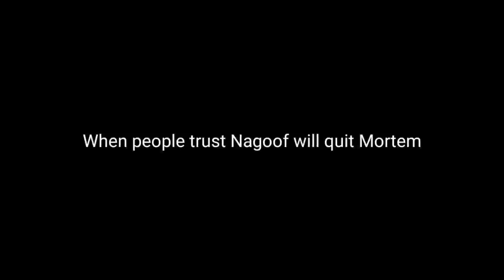Mortem Metallum Is Broken [🍕]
Note: If you reading this pls join my Roblox group and my Discord server. i really appreciate if you join it